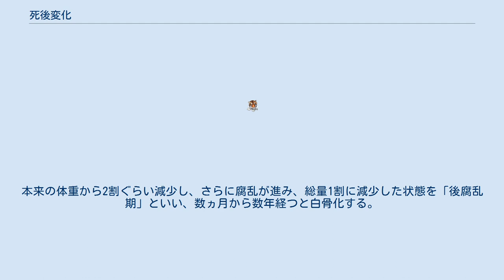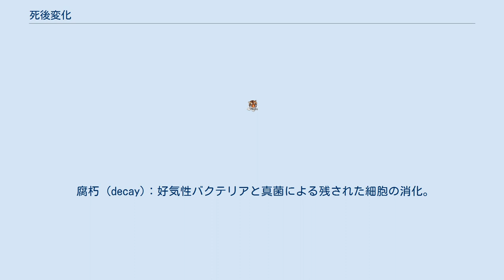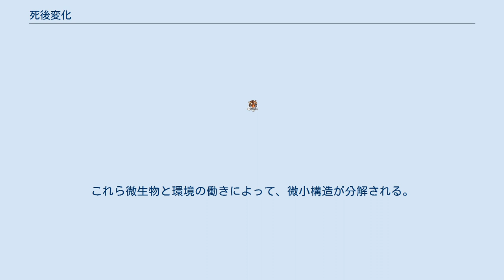死後変化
死後変化（しごへんか、英: postmortem changes）は、動物が死んだ後に示す現象の総称。
死体現象とも呼ばれる。
動物では死後、自己融解、死後硬直、死斑、死冷、死後凝血、腐敗、乾燥などの変化が生じる。
この変化は生前の状態、死因、死後の経過時間、死体周囲の環境により異なる。
病理解剖において死後変化と病変の区別が必要である。
 死冷とは体温が外界の温度まで低下する現象。
 死後硬直とは筋肉内のATPの減少によりアクチンとミオシンの解離が起こらなくなり、筋肉が硬化、短縮する現象。
 死斑とは血液が重力により下方の静脈や毛細血管に充満し、皮膚が紫赤色ないし暗赤色に着色する現象。
 自己融解とは細胞や組織が自身に含まれる酵素によりタンパク質、脂質、糖質などを分解して軟らかくなる現象。
 死から3日目辺りを医学的には、「新鮮期」と呼び、体内にガスが発生し、「膨張期」に入る。
死後10日以上を過ぎると、体内に充満したガスや水分などが体外に噴出し、その後、本格的な腐乱＝「腐乱期」が始まる。
本来の体重から2割ぐらい減少し、さらに腐乱が進み、総量1割に減少した状態を「後腐乱期」といい、数ヵ月から数年経つと白骨化する。
 まず、 心拍が停止した時点を死亡時間とし、その後見られる現象は以下の通りである。
死亡後に見られる明らかな変化の多くは、血流の停止によってもたらされる。
 まず、体表温度が速やかに室温に近づいていく。
死後、体芯温度は体表温度と異なり、緩やかに気温に近づく。
多くの場合、気温は体温より低いため、低下する（死冷）。
体温の低下速度は、死亡時の体温や死体の大きさ、環境や着衣など、いくつかの要因によって変化する。
周囲の湿度が低い場合、指尖、鼻尖等の突出部位から速やかに乾燥し皮膚の収縮がみられ、ミイラ化が始まる。
生理学的には、血流停止後、酸素の供給が途絶えた全身の細胞の内、神経細胞などの脆弱な細胞から、数分以内に不可逆的な変化が始まり、最後に筋繊維などの一番疎血に強い細胞が死滅する。
末梢の、上皮など血液以外から酸素を得られる細胞では血流の停止による水分の不足(乾燥）、電解質の異常などを原因に細胞死が始まる。
乾燥から免れ、周囲の空気から何とか酸素が供給されている場合、毛根などの細胞はしばらく生存する可能性もあるが、死体の髭や髪が伸びると言われる場合、多くは表皮の乾燥による収縮のため、毛髪がより露出して見えることによる錯覚であるとも言われている。
また、まばたきが行われないため、角膜の乾燥、角膜の細胞死による蛋白の変性による白濁が速やかに進行する。
 哺乳類では、死体が腐敗するより前に死後硬直が始まる。
死体硬直の発現までの時間とその持続期間は、死亡時の筋肉の温度と気温に影響を受ける。
死体硬直は通常、死の2-4時間後に始まり、筋肉はこの過程で、筋原線維内にあるATPの減少と乳酸アシドーシスのため、徐々にこわばっていく。
死後9-12時間経過すると、筋原繊維の機能が失われるため死体硬直は解除される。
死後硬直中に他動的に関節を屈伸させると死後硬直は解除される。
また気温が十分に高ければ、死体硬直は起こらない。
 もう一つの死後の反応に死斑がある。
死後、溶解酵素が漿膜から放出され、フィブリノゲンの溶解性分解を引き起こす。
血管内の血液の内、血漿はこの過程で死後30-60分以内は永久に非凝固性（血清に近い状態）になる。
重力による血の貯留（沈下）により局所の皮膚色の特徴のある変化をもたらす。
死斑は死体の体重を支えている位置には形成されず、その周囲からでき始める。
死斑は死後2時間以内に発現、最初は圧迫により消退するが、次第に固定され、強い圧迫によっても消退しないようになる。
また、途中で姿勢（体位）を変えると、死斑の位置も移動する。
その後、周囲の温度によるが、概ね8-12時間で固定、以後体位による移動は見られない。
死斑の色は死因と環境で異なる。
寒冷死の場合、死斑は鮮紅色を呈する。
また、練炭による自殺などで見られる一酸化炭素中毒死の死斑も、特徴的な鮮紅色を呈する。
死斑の広がりは、死体の表面にかかる圧力によって異なる。
死斑は、皮下の血液によるため、大量出血、または、重症の貧血があった場合は、ほとんど見られないことがある。
次に、周囲の温度によるが、概ね半日後に胆嚢から胆汁が腹腔内に漏出、腹部に緑色斑が出現すると、次第に拡大する。
また、特に夏季など温暖な季節では、山林、またはハエが多い場所では、死亡後直ちにハエが体表に産卵すると、産卵...